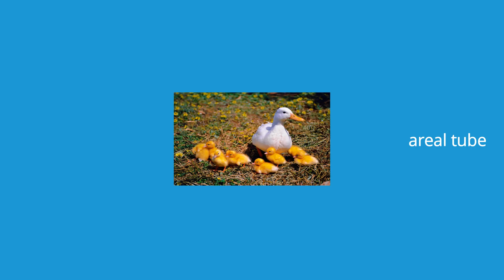BERMAIN TEBAK NAMA NAMA HEWAN DAN SUARA BINATANG TERNAK DAN GAMBARNYA UNTUK ANAK ANAK